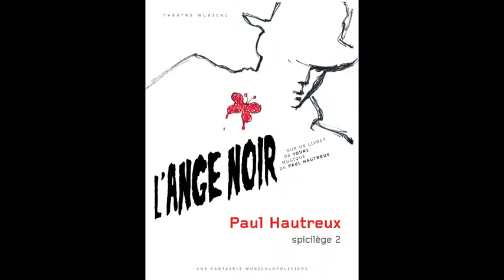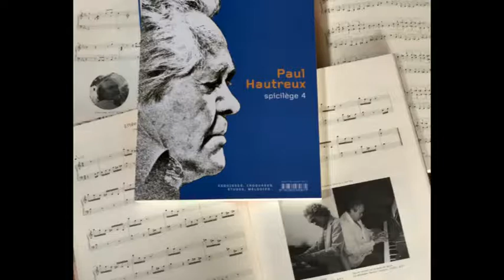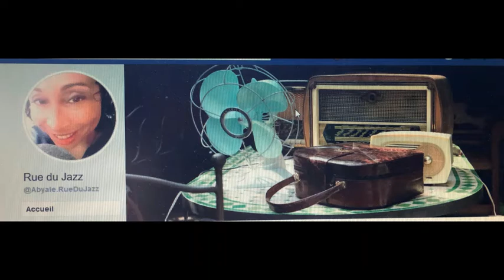"Rue du jazz #26" - Radio JazzBox International - Mai 2019.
ABYALE invite Cécile DERVIEUX et Françoise TAILLANDIER dans son émission "Rue du Jazz". Cécile DERVIEUX (18'-31') pour sa chronique cinéma et Françoise TAILLANDIER (32'-60') pour son actualité théâtrale et son évocation du pianiste-compositeur Paul HAUTREUX interprété par Patrick POLADIAN.